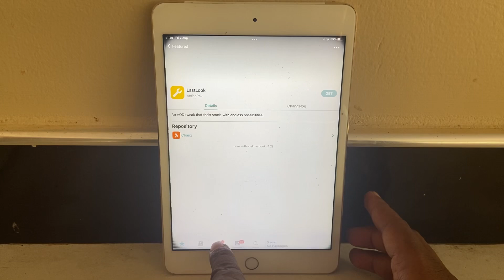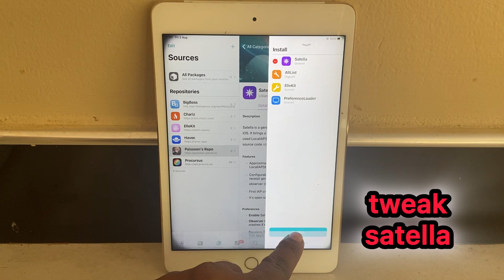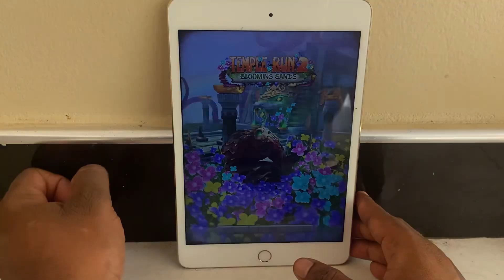ios app purchase cracker satella ios 12 - ios 16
source
tweak
satella

satella jailbreak
satella jailbreak repo
satella jailbreak tweak
satella no jailbreak
satella ios no jailbreak
satella reddit jailbreak
satella 2 jailbreak
satella tweak no jailbreak
who is satella re zero
is emilia satella re zero
satella jailed
satella 2 jailed
satella sileo
satella 2
satella github
satella 2 github
satella iphone
re zero what is subaru power
is satella actually good
is satella bad
is satella good or bad
jailbreak que es
what powers does subaru have re zero
does subaru kill satella
is re zero season 2 good
rattler jailbreak value
is there a re zero season 3
re zero does subaru get powers
jailbreak 300
jailbreak 4 seater cars
jailbreak 5k
jailbreak 5k st augustine
jailbreak 5k results
jailbreak 6s
8 ball pool jailbreak detection
8 ball pool jailbreak hack